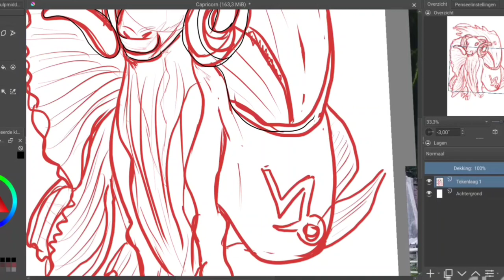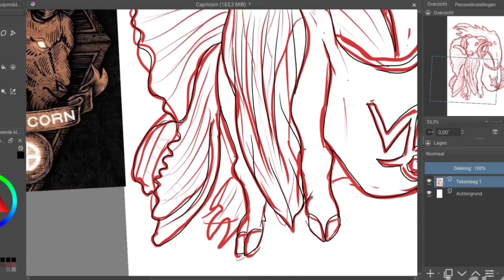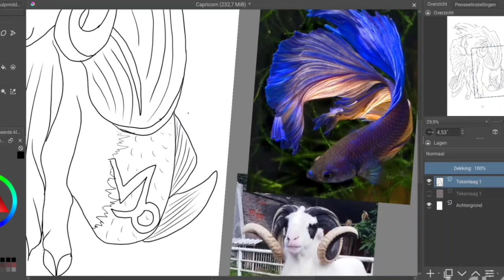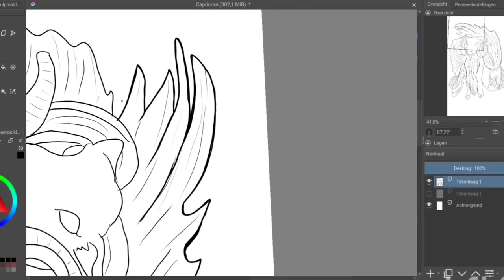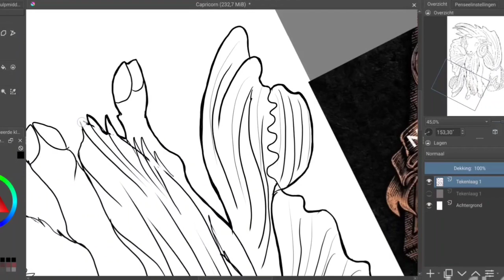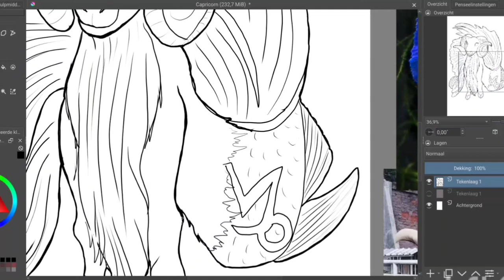Goatfish is inked - speeddrawing in Krita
I made the lineart for this zodiac sign Capricorn. I love the big tail from the fish reference. Realizing I had to get a bit more particular, you can see me adding weight to certain lines and create more depth. Watch as I use the sketch to create the lineart for the capricorn art work.